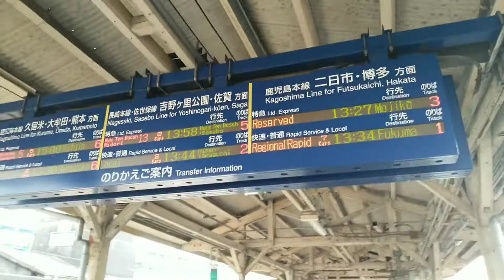【臨時団体】415系臨時団体列車門司港行発車シーンを撮影。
皆さん、こんにちは。あずさです。今回も動画のご視聴、ありがとうございます。今回は無編集動画でしたがいかがでしたでしょうか。今回は鳥栖駅を停車していた415系の門司港行、臨時団体列車の発車シーンを撮影しました。また、ご意見やご要望等があれば、下のコメント欄に是非お寄せください。次回もお楽しみに！次回は5月28日に投稿予定です。
私がやっている、Twitter, Instagramはこちら